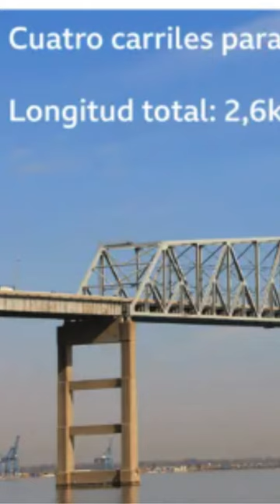PUENTE de BALTIMORE - ¿POR QUÉ COLAPSO?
PUENTE de BALTIMORE - CAUSAS DE SU COLAPSO